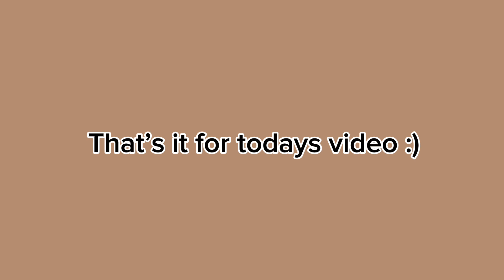Habits you should start doing🌷